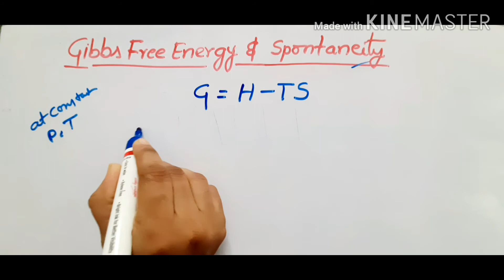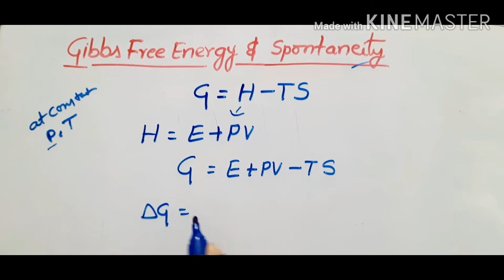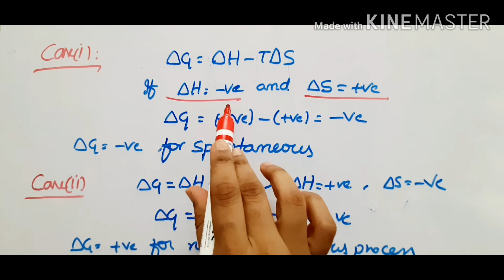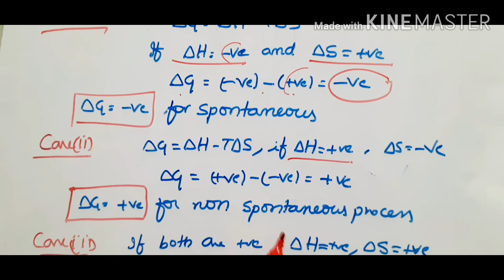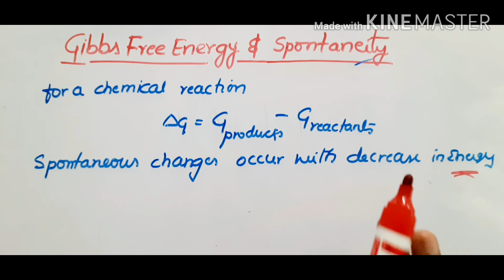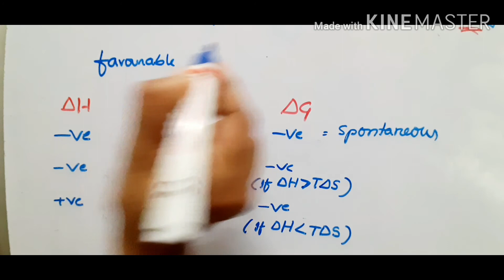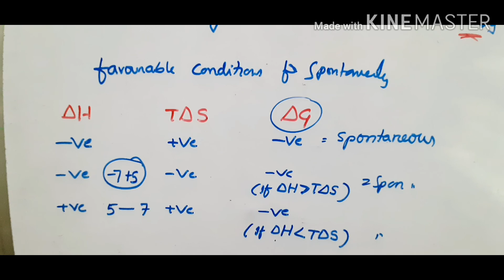Gibbs Free Energy and Spontaneity in telugu for class 11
Thermodynamics # 14 for NEET/IIT-JEE.
Kirchhoffs equation and Hess law